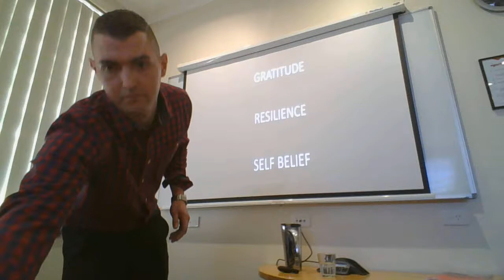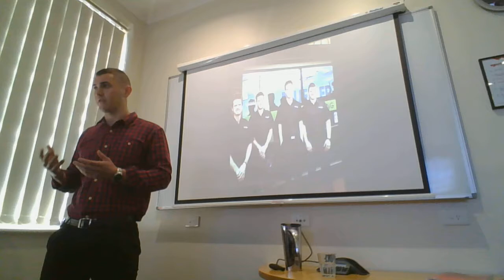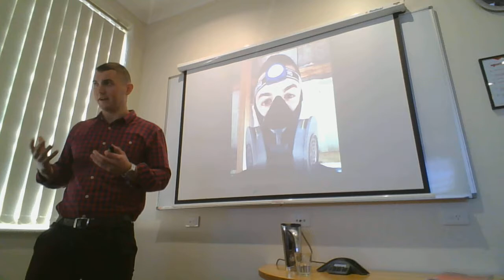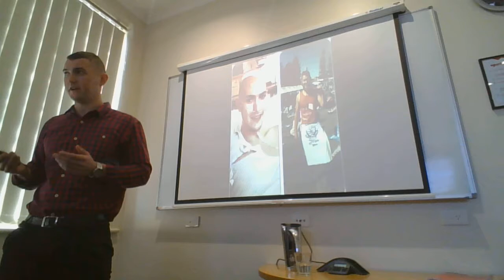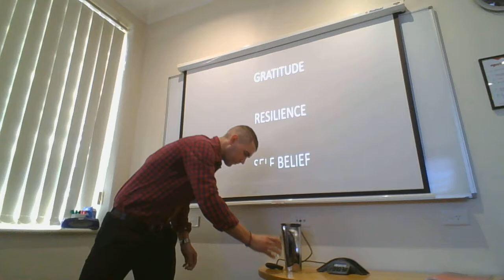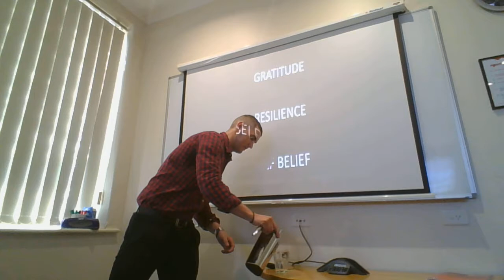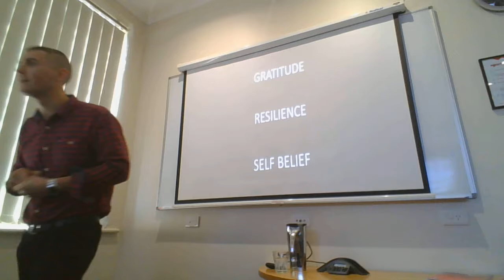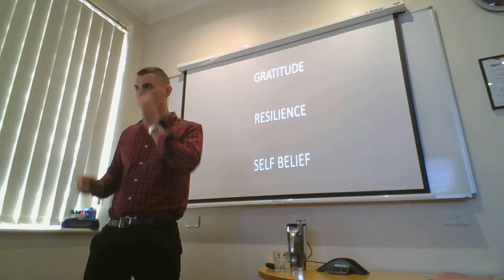140818 Norbar Torque Tools with Lachlan Mullen